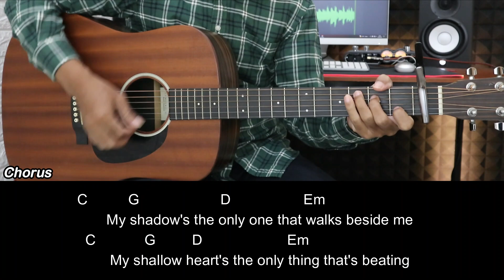Boulevard Of Broken Dreams - Green Day | EASY Guitar Tutorial with Chords / Lyrics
Boulevard Of Broken Dreams - Green Day | EASY Guitar Tutorial with Chords / Lyrics and Strumming Patterns